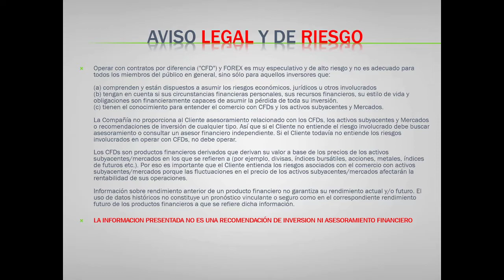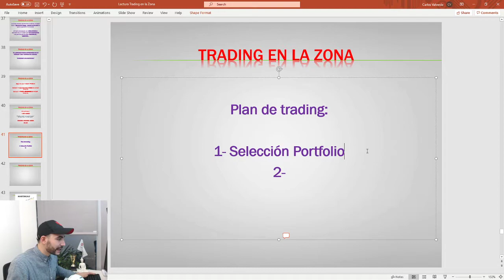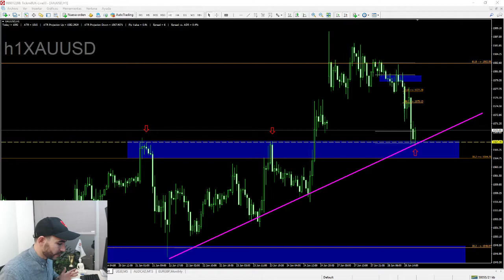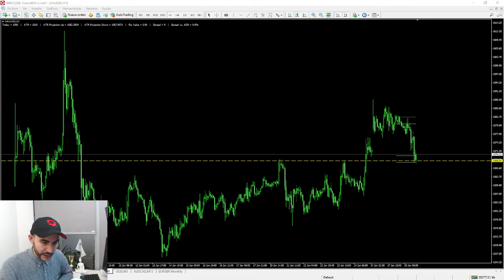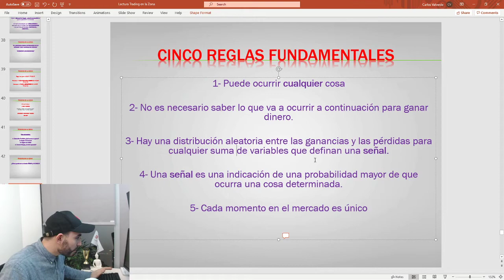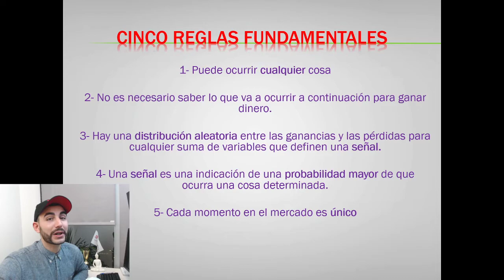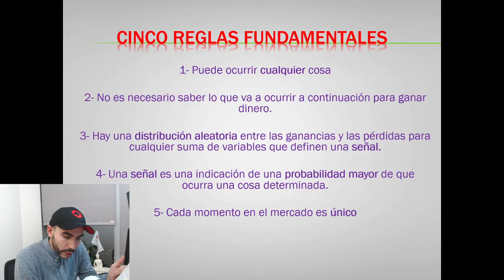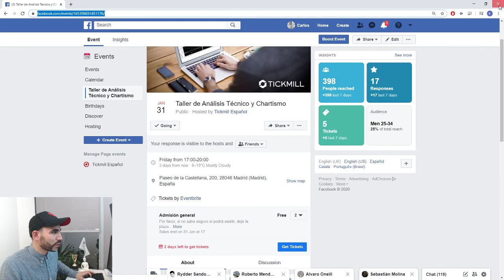Psicología de Trading: Lectura 'Trading en la Zona' Vol.31 - Forex, Trading y Mercados